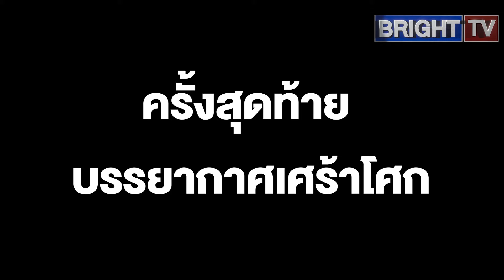ประมวลภาพ ส่ง เมฆวินัย ไกรบุตร ครั้งสุดท้าย บรรยากาศเศร้าโศก แฟนคลับร่วมอาลัยแน่นงาน